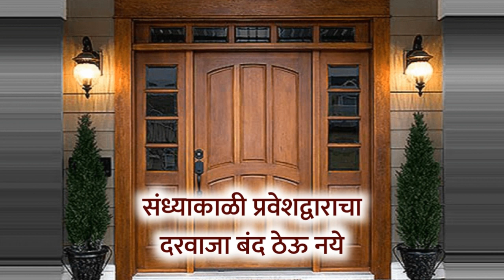तुमच्या घराचा दरवाजा असा तर नाही ना?